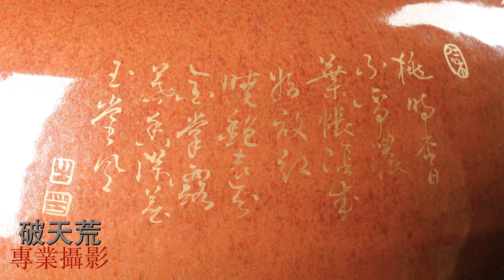疑清代 柿紅釉描金 花鳥詩文賞瓶 重7.3kg